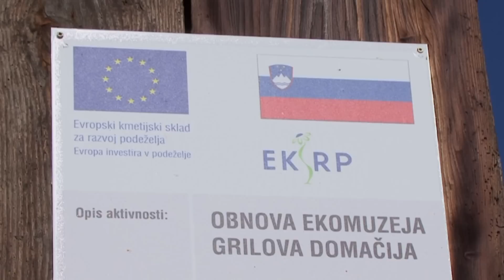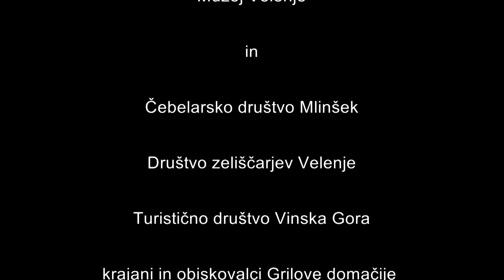Grilova domačija, 2. del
Grilova domačija je v ekomuzej preurejena stara viničarija na nekdaj vinorodnem pobočju Lipja pri Velenju. Domačija obsega hišo s črno kuhinjo, zelenjavni in zeliščni vrt, čebelnjak, vinograd in sadovnjak. Drugi del prikazuje prireditev Jesen na Grilovi domačiji.